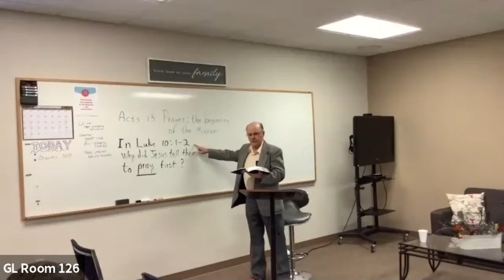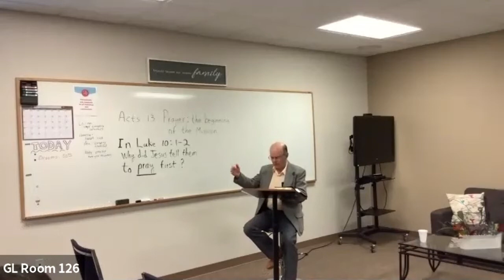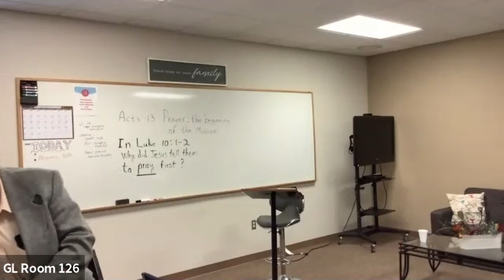2020-10-11 Unicircle Class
Series: Paul, the least of the apostles
Lesson 4: Prayer for the beginning of the mission
Speaker: Jim Shewan